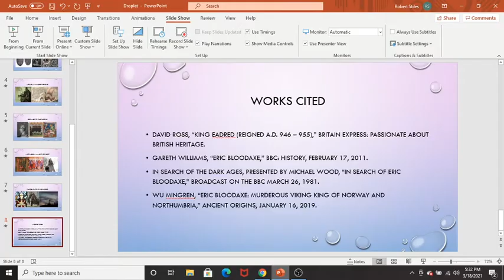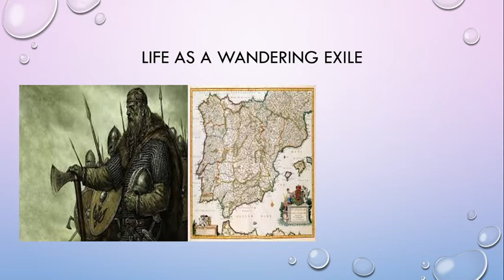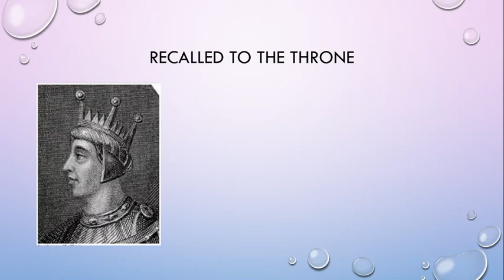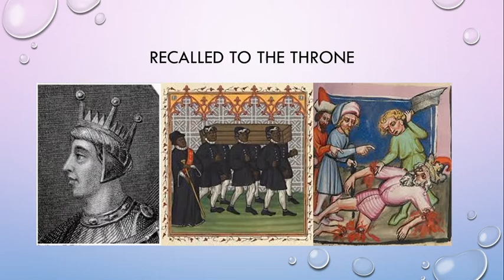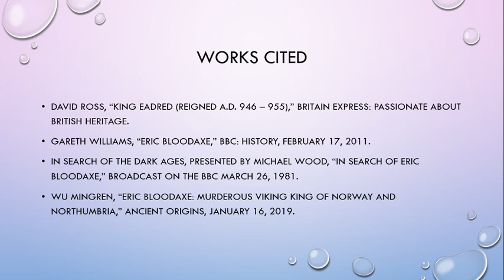The Rise And Fall of Eric Bloodaxe, Part 2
After a troubled reign as King of Norway, Eric Bloodaxe makes himself king of Northumbria, a land in northern England divided between pagans and Christians. Yet, a far greater trouble comes from the south. The House of Wessex intends to unite England under its rule. Can even the greatest Viking lords stand in their way?